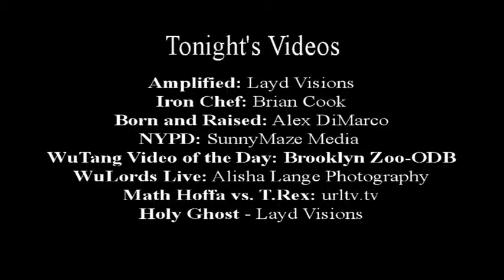WuEpisode5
WuTV Episode 5 feat: Wutang, Solomon Childs, ODB, Ghostface, Wulords, Underground, Battle Rap, Luther Vandros